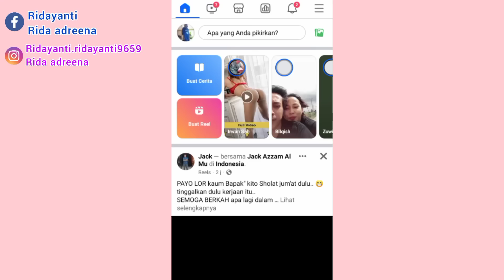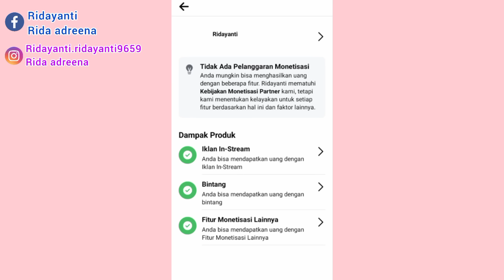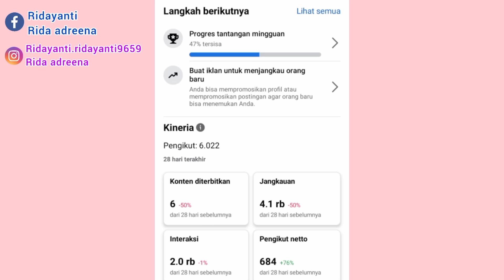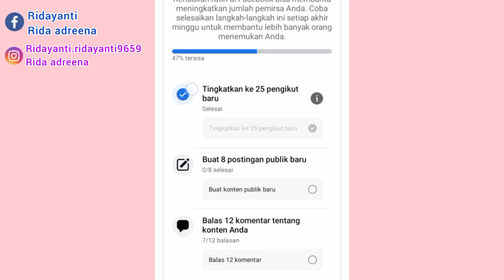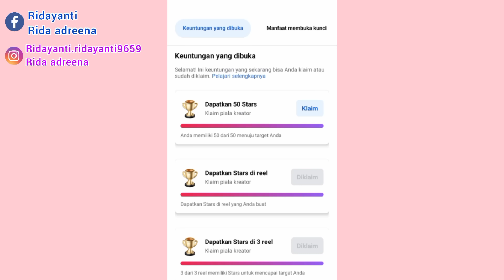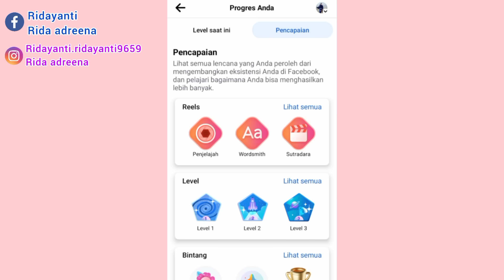FACEBOOK TERBARU||SETELAH LEVEL 3 TANTANGAN MINGGUAN BELUM MUNCUL ||FACEBOOK PROFESIONAL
Bismillahirrahmanirrahim

Assalamualaikum teman-teman semuanya kali ini aku mau share tentang tantangan mingguan belum muncul padahal sudah level 3 bahkan sudah di Monetisasi fitur iklan reels dan juga iklan in-stream tapi kok belum muncul tantangan mingguan dan juga pencarian di Facebook,,

rahasia video reel facebook viral || cara dapat bonus fb reels,ciri ciri akun fb sulit hasilkan uang di facebook reel || reel facebook,cara mengatasi fitur bintang tidak muncul || cara dapat uang di facebook,facebook profesional,misi pencapaian facebook pro,pencapaian jelajah facebook,pencapaian remixer fb,pencapaian wordsmith fb,cara selesaikan misi wordsmith fb,cara atasi pelanggaran kta fb,cara menyelesaikan level facebook,tantangan mingguan di facebook